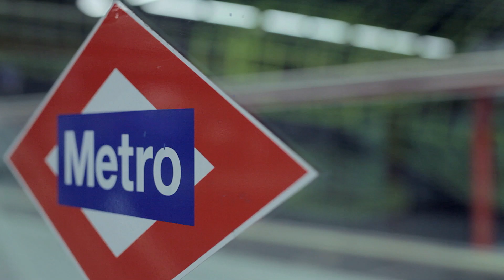Telefónica inaugura un innovador sistema de publicidad en movimiento en Metropolitano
• Telefónica es el primer anunciante en utilizar este nuevo sistema, en el que exhibe su último spot de Movistar  Fusión

• El sistema consiste en la instalación de un sistema secuencial de monitores led a lo largo del túnel del metro que se convierte en una única pantalla gracias al movimiento del propio tren.

• El nuevo soporte , basado en tecnología LED está instalado en la línea 8 entre las estaciones de Colombia y Nuevos Ministerios

Los usuarios de Metro de Madrid podrán vivir la experiencia de ver publicidad en movimiento dentro de los túneles durante sus desplazamientos gracias a un innovador sistema desarrollado por la empresa canadiense Adtrackmedia y a su socio tecnológico Telefónica. De esta forma, la capital será la primera ciudad europea y la una de las primeras del mundo, en poner en funcionamiento esta tecnología  en el metropolitano.

Telefónica y AdtrackMedia han colaborado con Metro de Madrid en la puesta en marcha de este novedoso soporte publicitario, que desde hoy y, por primera vez en España, puede verse dentro del túnel de la línea 8 de Metros de Madrid, entre las estaciones de Colombia y Nuevos Ministerios, aunque está previsto que esta iniciativa se amplíe posteriormente a otros tramos y líneas de Metro.

Además, Telefónica es la primera compañía que ha utilizado esta novedosa tecnología para exhibir su publicidad de tal forma que desde hoy y durante todo el mes de octubre, los viajeros de metro de Madrid podrán ver el último spot de Movistar Fusión

La tecnología, patentada por Adtrack Media, consiste en la instalación de un sistema secuencial de 360 monitores LED a lo largo del túnel que se convierte en una única pantalla de cientos de metros de longitud y que crea la ilusión de estar viendo una imagen en movimiento, permitiendo a los viajeros visualizar a través de las ventanillas del tren anuncios publicitarios animados sin sonido.

Cada una de esos monitores LED tiene grabada una imagen estática. Mediante unos sensores el sistema detecta el movimiento cuando se acerca el tren y la velocidad de éste hace que comience a funcionar. Cada barra LED emite la imagen estática que tiene grabada, de tal forma que el usuario desde dentro del vagón percibe una secuencia en movimiento con la misma experiencia de usuario que si estuviera viendo la publicidad en una sala de cine o delante de un televisor.

Actualmente, el sistema LED de publicidad dinámica en túneles está presente solo en algunos metros del mundo, como Seul o Sao Paulo. Madrid será, de este modo, uno de los primeros en el ámbito internacional y el primero de Europa en poner en marcha esta iniciativa.

Metro de Madrid adjudicó a AdtrackMedia en concurso público la instalación y comercialización de este sistema LED, cuya implantación tecnológica y mantenimiento es responsabilidad de Telefónica. Por su parte Tres60 Grupo comercializará el nuevo soporte con las agencias de medios y anunciantes.